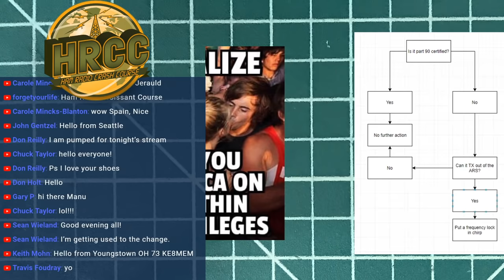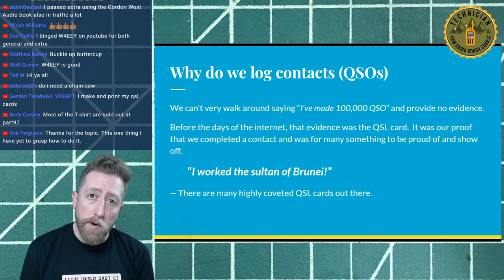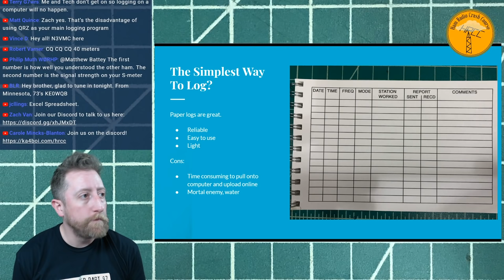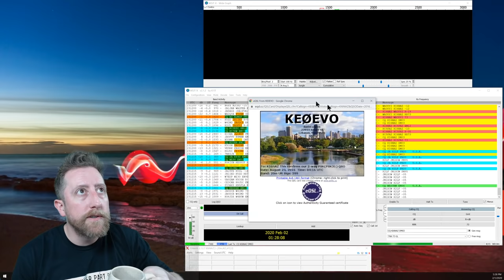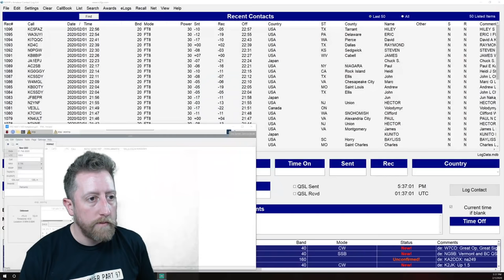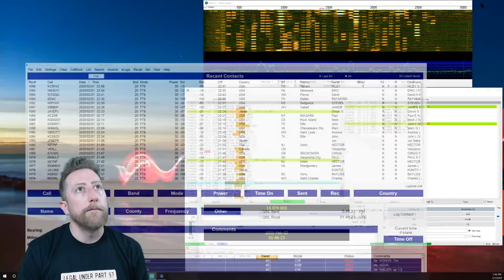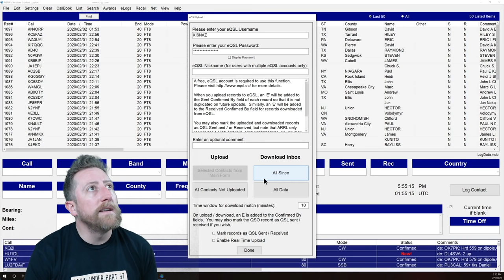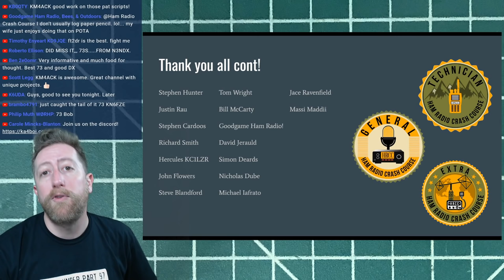Log That QSO! I'll Show You How To Do So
The Patrons have spoken!  This week, we talk about logging.  Why do we log, how do we log in both the traditional ways and new interesting ways with current technology.  Lastly, why do we take logs?  What is the point?  AWARDS!  We log to get those sweet amateur radio awards.

02/11: I'll be activating KA6LMS on FT8 FOX/HOUND mode

SnapChat. ► @Hoshnasi